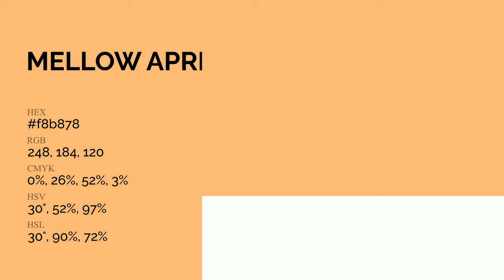Mellow Apricot color f8b878 hex Cool Orange color f8b878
What color is Mellow Apricot ? f8b878 hex, Cool Orange color f8b878

Hex f8b878 Color Code is also known as Mellow Apricot color